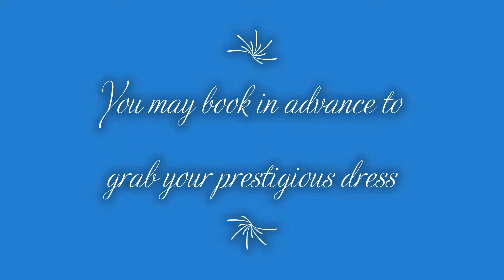Coming Collection of Branded Shirts & Frocks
& Please like my Channel